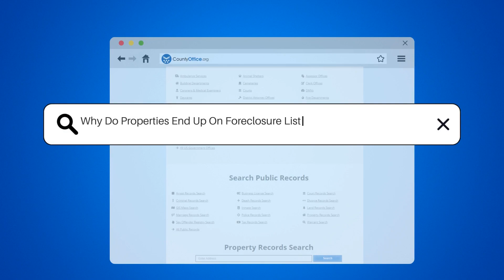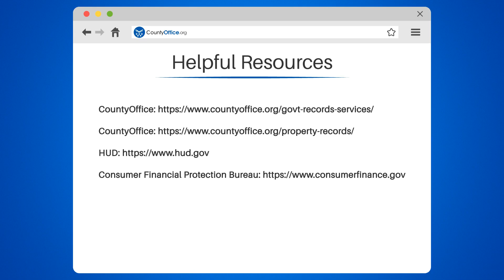Why Do Properties End Up On Foreclosure Lists & How Can I Avoid This? - CountyOffice.org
Why Do Properties End Up On Foreclosure Lists & How Can I Avoid This? Are you worried about the possibility of your property ending up on a foreclosure list? In this video, we'll explain why properties end up on foreclosure lists and how you can avoid it.

We'll start by discussing the legal process of foreclosure, and the reasons why properties end up on foreclosure lists. We'll also provide some helpful tips on how to avoid foreclosure, including making timely mortgage payments, communicating with your lender, and seeking assistance from a housing counselor or legal aid organization.

Furthermore, we'll share some useful resources for those who are struggling with their mortgage payments, including loan modification and refinancing options. We'll also provide information on how to access emergency funds and avoid taking on more debt than you can handle.